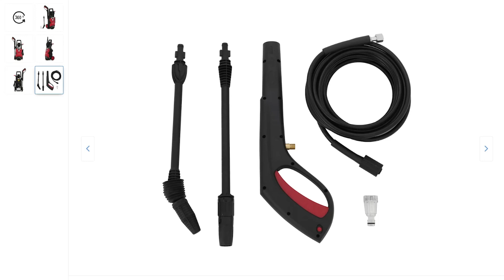Aparat de spălat cu presiune Steinhaus 1800 W, 140 bar, 396l/h, furtun 8 m🌊💧🌀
Aparatul de curatat cu presiune este menit sa usureze munca de spalare a suprafetelor mari si a suprafteleor greu accesibile, in special daca locuiti la casa;
Fara prea mult efort puteti curata obiecte de dimensiuni mari sau suprafete foarte murdare, in doar cateva minute;
Aparatul curata pavaje, mobilier de gradina, pereti si nu in ultimul rand autoturisme. Acesta face parte din noua generatie de echipamente de spalat cu jet de apa sub presiune, este usor de transportat indepartand cu succes mai multe tipuri de mizerie: praf, reziduuri, mucegaiuri, muschi sau noroi;
Cei 1800W ai motorului confera puterea necesara pentru a face fata cu succes tuturor sarcinilor de curatare a mizeriei;
Lungimea cablului electric – 5m;
Lungimea furtunului  - 8m;
Ofera o distanta semnificativ crescuta fata de sursa de curent electric, suficienta pentru a va putea desfasura cu usurinta activitatea;
Presiunea maxima de 140 bar este perfecta pentru a indeparta eficient mizeria de pe suprafetele supuse curatarii, intr-un timp scurt;
Design compact;
Pompa de aluminiu;
Sistem de dozare detergent;
Racordurile de alimentare si evacuare a apei sunt din aluminiu;
Suporti pentru furtun, pistol, lance multi-Jet si lance pentru locuri greu accesibile;
Manevrare usoara datorita cuplei rapide si suportilor pentru accesorii.